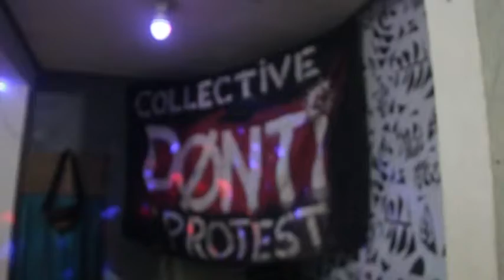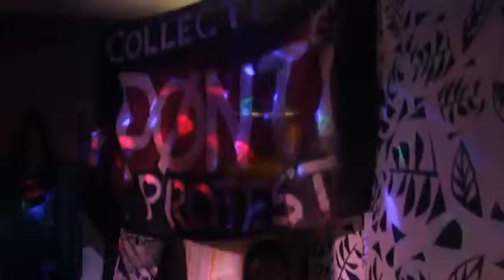Sleks Live at Terbuat Dari Batu 2016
Terbuat Dari Batu Gig
Kontrakan Susasu, Pondok Jati, Matraman, Jakarta Timur 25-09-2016

0:29        Jagoan Kandang
03:27      Terserah
06:12      Blitzkrieg Bop - Ramones (Cover)
08:18      Konspirasi
10:15      Obsesi